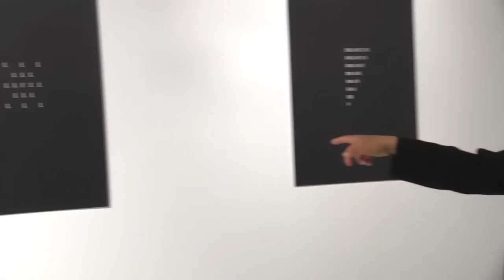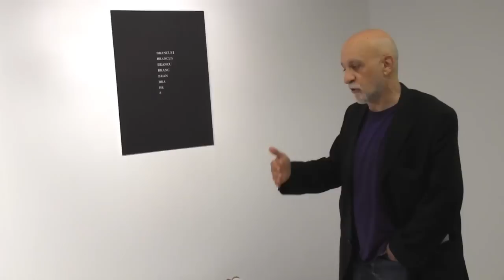Inauguración del FormatoExpo y presentación de los artistas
El pasado 20 de junio se inauguró de la exposición colectiva: "Formatos Senti2. La huella del espíritu". Estuvieron presentes los artistas, presentando sus obras al público,así como la concejal de Retiro y los comisarios.

En la primera parte del vídeo los organizadores dan la bienvenida a la exposición y explican su sentido. Tras la breve bienvenida empezó el recorrido junto a los artistas, en el que cada uno presentó el significado de su sus obras.